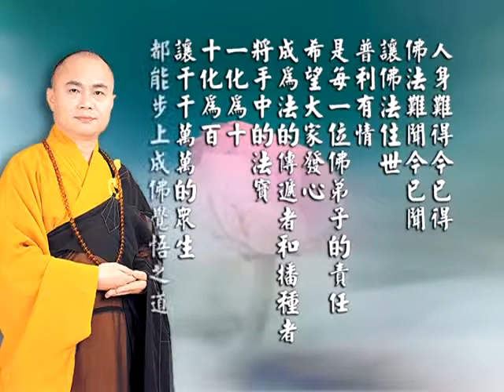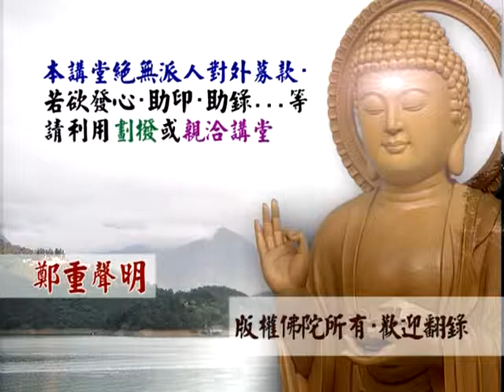【慧律法師】《大般若海》 ( 2005 香港.九龍灣)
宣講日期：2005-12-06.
地點：香港國際展貿中心.
(中級)